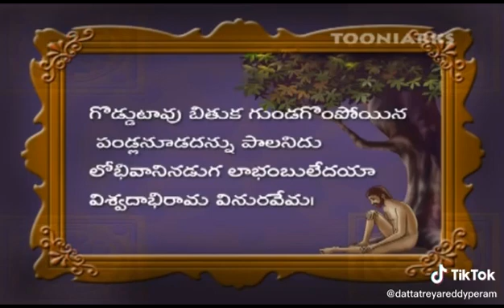గొడ్డుటావు బితుక గుండగొంపోయిన...వేమనశతకం